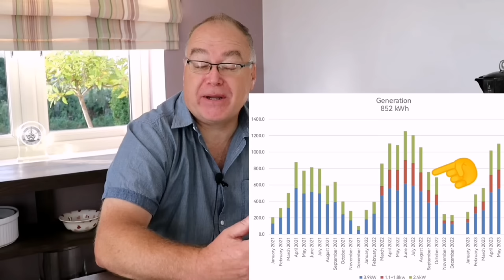Preparing for winter - keeping energy costs low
As winter approaches it's time to plan what changes to make to our system and charging schedule .  To my surprise our new tariff probably saves having a larger battery too

My aircon installer:

Graham Durrant
Ignite heating and cooling
15 Connaught Ave
Gorleston-on-Sea
Great Yarmouth
NR31 7LU
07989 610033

Solar config
PV all JA solar 9.2kwp
14X280w (3.68kw Solis)
  8X300w (2.0kw Solaredge)
  4x450w               Solis string 1
  3x370w (2.5kw) Solis string 2

Battery:
Victron Multiplus II 48/5000
Cerbo GX
5 x Pylontech Us3000C
ET112 meter on the solar & AC out

EGolf in Oryxx white